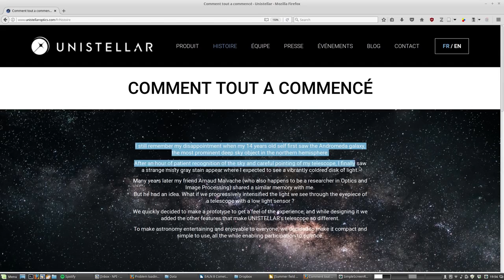Flash #11 - Hubble c'est de la M****!!